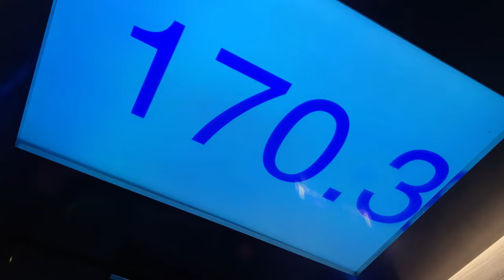Chinese architecture is so beautiful! 俄羅斯小姨第一次登上中國高樓，被眼前的景色所震撼：太壯觀了